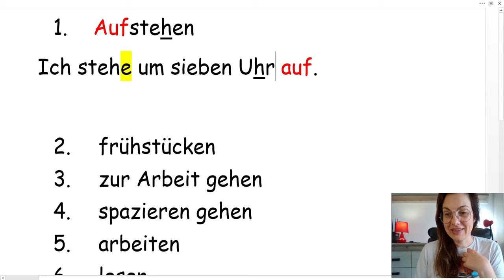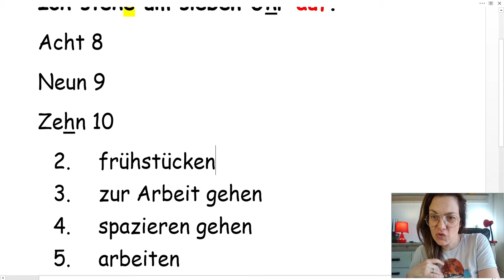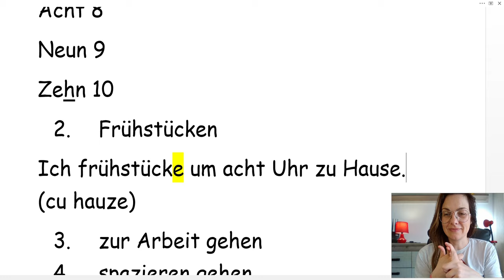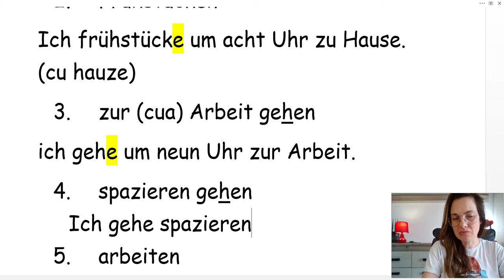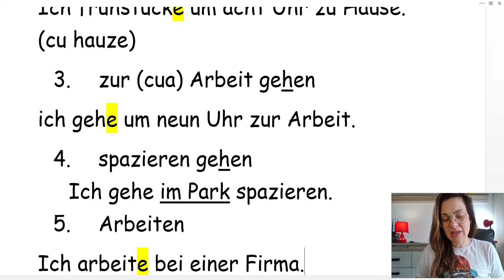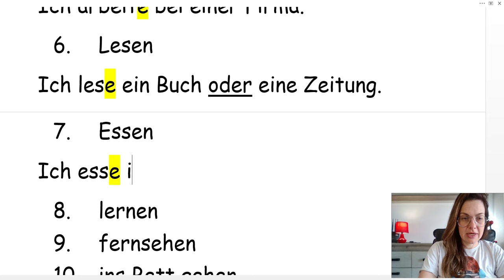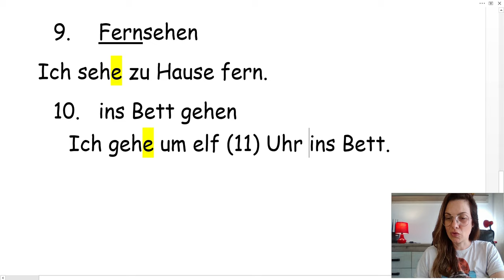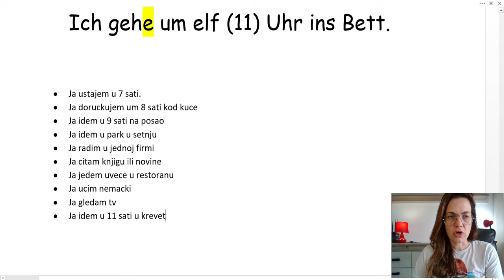NEMAČKI ZA POČETNIKE - A1- SLOVO PO SLOVO - POČNITE DA PRIČATE NA POČETNOM NIVOU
Ovo je video lekcija za sve vas koji tek počinjete da učite. Moj savet je, učite već napravljene rečenice, kao celinu. Nemojte na početku mnogo razmišljati u nastavcima i ostalim stvarima, nego se skoncentrišite na to da ponovite ono što čujete.